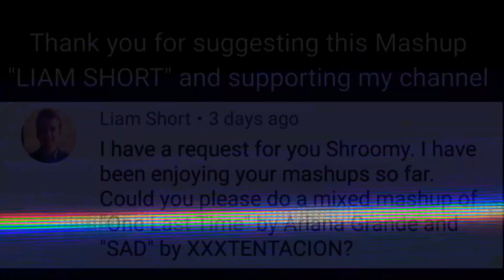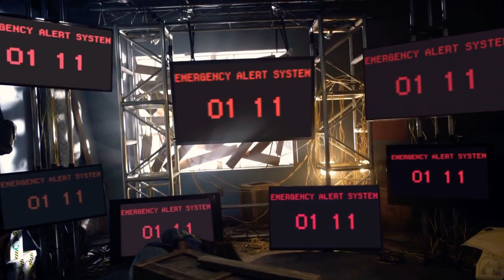MASHUP #56: Last Sad Time - XXXTENTACION & Ariana Grande (Request Mashup)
Thank you very much for "Liam Short" for this incredible mashup request!!!😊😘

SONGS:

* XXXTENTACION - Sad
* Ariana Grande - One Last Time

I have a good faith belief that the claim(s) described above have been made in error, and that I have the right(s) necessary to use the contents of my video for the reasons I have stated. I have not knowingly made any false statements, nor am I intentionally abusing this dispute process in order to interfere with the rights of others. I understand that filing fraudulent disputes may result in termination of my YouTube account. I understand that my video will be viewable by the claimant(s) so that they can review my dispute.

ariana grande
xxxtencion
sad
one last time
one last time mashup
sad mashup
one last time acapella
sad instrumental
request mashup

-Shroomy Mashups